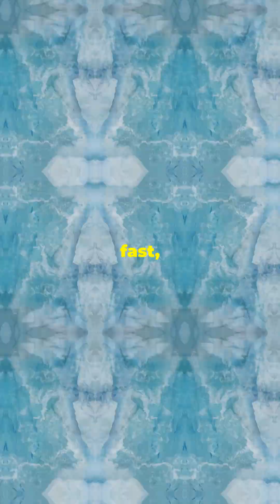🕳️ Siberian Sinkholes ~ Explosive Craters Explained 🌍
Discover the mysterious Siberian sinkholes in this fast-paced YouTube Short! Uncover how these massive craters form in the remote Arctic tundra and what they reveal about climate change and permafrost thawing. With bold, eye-catching subtitles and a dramatic soundtrack, this video is perfect for science lovers eager to learn about Earth’s rapidly changing landscapes. Narrated by a female voice with a distinctive New Yorker accent, every fact pops with clarity and energy. Dive into the science behind these astonishing natural phenomena using vivid stock footage.